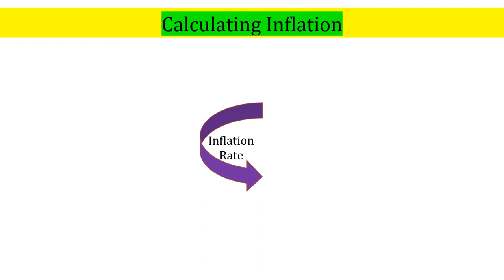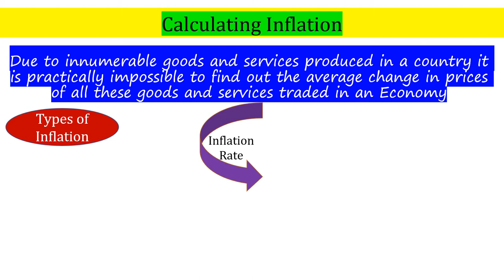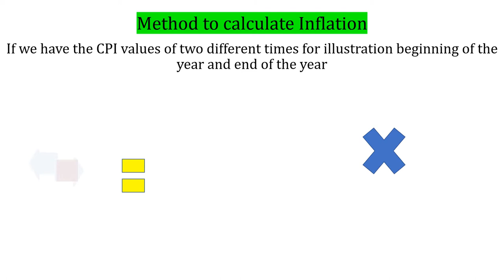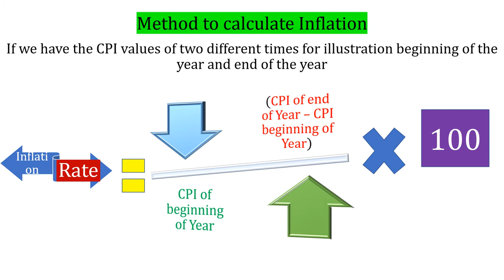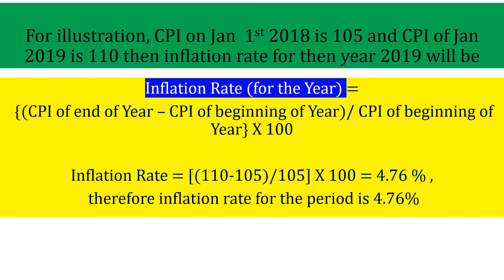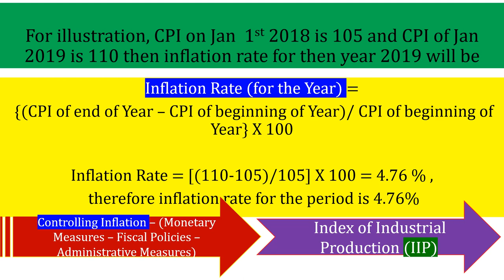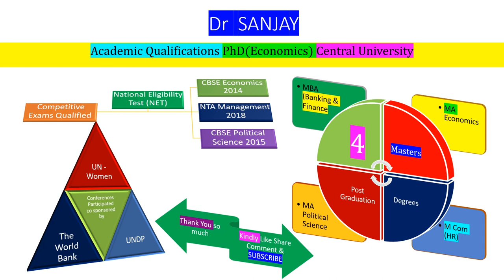CALCULATING INFLATION within an Economy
I am Dr Sanjay (Educationalist) academic qualifications PhD (Economics) qualified NET in 3 PG Subjects Economics (2014) Political Science (2015) and Management (2018). Present lecture will discuss methodology for calculation of INFLATION within a economy types inflation core inflation etc and 3 methods for controlling Inflation namely Monetary measures Fiscal policies and Administrative measures